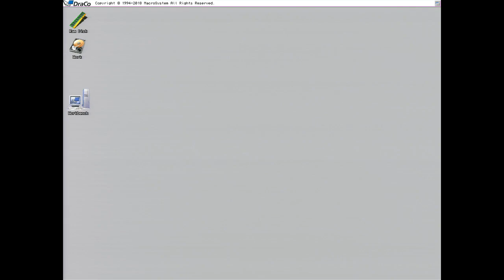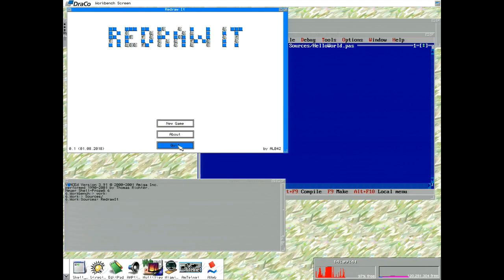Amiga Draco with FreePascal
FreePascal on a Draco Vision Computer with 060 CPU